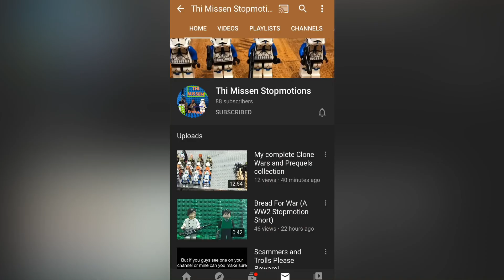Episode 2 - Journey to Mars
Space stopmotion episode 2
Weekly shoutout at the end of the episode!